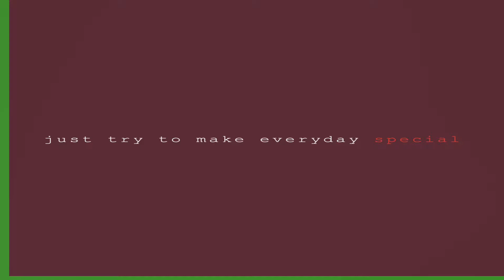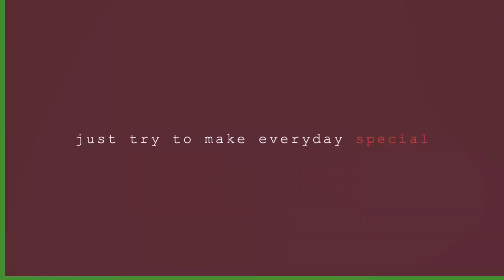Fried Batter Eggplant and Tilapia - Quick and Easy Recipe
Google Info:
Batter is a flour mixture with liquid and other ingredients like sugar, salt and leavening. Batter is most often used for pancakes, light cakes, and as a coating for fried foods.

The word batter comes from the French word battre which means to beat, as many batters require vigorous beating or whisking in their preparation.

Many batters are made by combining dry flours with liquids such as water, milk or eggs. Batters can also be made by soaking grains in water and grinding them wet. Often a leavening agent such as baking powder is included to aerate and fluff up the batter as it cooks, or the mixture may be naturally fermented for this purpose as well as to add flavour. Carbonated water or another carbonated liquid such as beer may instead be used to aerate the batter in some recipes. Other substitutes for water are wine, or flavored liquors like curaçao, brandy, and maraschino.

The viscosity of batter may range from very "heavy" (adhering to an upturned spoon) to "thin" (similar to single cream, enough to pour or drop from a spoon and sometimes called "drop batter"). Heat is applied to the batter, usually by frying, baking or steaming, in order to cook the ingredients and to "set" the batter into a solid form. Batters may be sweet or savoury, often with either sugar or salt being added (sometimes both). Many other flavourings such as herbs, spices, fruits or vegetables may be added to the mixture.